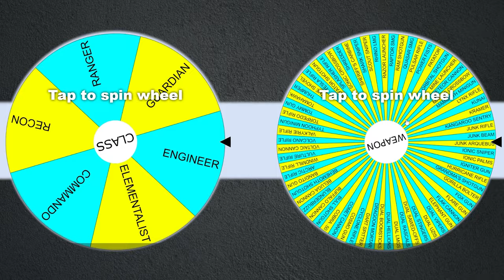Rhino LMG | ROBOQUEST Arsenal Odyssey Episode 3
ROBOQUEST ARSENAL ODYSSEY is a series dedicated to testing and showcasing all Roboquest guns and what not. We will be going through the whole arsenal one by one, daily!

In today's episode we test out the Rhino LMG.

00:00 Run 1
33:00 Run 2

Roboquest is a fast-fps roguelite playable in solo or 2 player cooperation. Blast your way through hordes of evil bots, customize your character along the way and unlock permanent upgrades to push further into the game each time you retry.